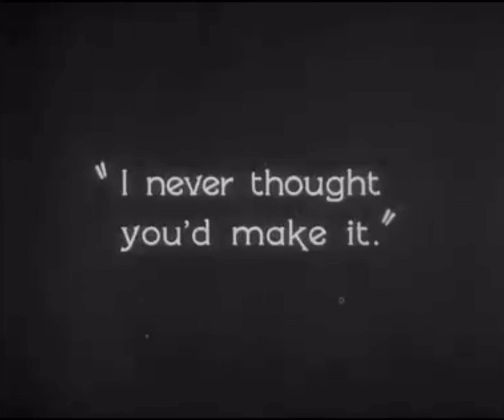CHICKEN DAY- FOE FOE